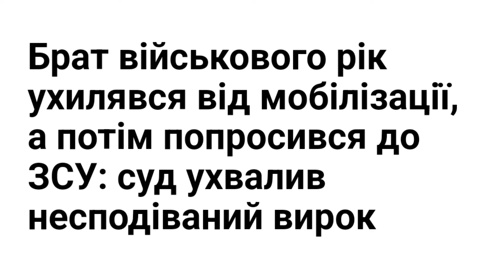Брат військового рік ухилявся від мобілізації, а потім попросився до ЗСУ: суд ухвалив несподіваний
Брат військового рік ухилявся від мобілізації, а потім попросився до ЗСУ: суд ухвалив несподіваний вирок

На суді чоловік просив не відправляти його до в'язниці.

В Івано-Франківській області до 1 року позбавлення волі засудили чоловіка, який на початку 2023 року отримав повістку, проте рік уникав мобілізації.

Про це йдеться у вироку Тлумацького районного суду Івано-Франківської області від березня 2024 року.

За даними суду, чоловік 27 січня 2023 року пройшов ВЛК, яка визнала його придатним до мобілізації. Він отримав повістку та мав прийти до ТЦК в лютому 2023 року, проте ухилився від призову.

На суді чоловік провину визнав і розкаявся. Він повідомив, що його рідний брат від березня 2022 року захищає Україну, тоді як він доглядає за мамою. Також чоловік зазначив, що йому нібито сказали в ТЦК, що оскільки його брат служить, він може не призиватися. На суді чоловік просив не позбавляти його волі та дати можливість мобілізуватися до ЗСУ.

Суд підтвердив той факт, що мати призовника дійсно хворіє, а його брат уже служить у ЗСУ. Також у хлопця є позитивна характеристика. Проте "через суспільний резонанс" суд вирішив засудити ухилянта до реального терміну позбавлення волі.

Суд визнав чоловіка винним за статтею 336 ККУ та засудив до 1 року позбавлення волі. Цей вирок можна оскаржити в апеляційному суді.

Вирок суду

Нагадаємо, на Закарпатті чоловік вигадав нестандартну причину відмови від мобілізації.